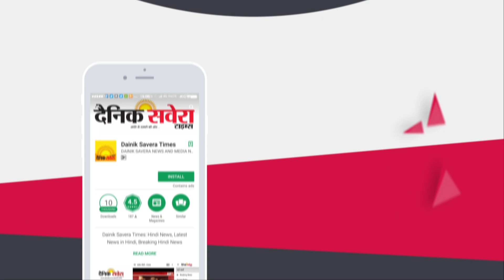Karnal में ESS Global की तरफ से लगाया गया Blood Donation Camp